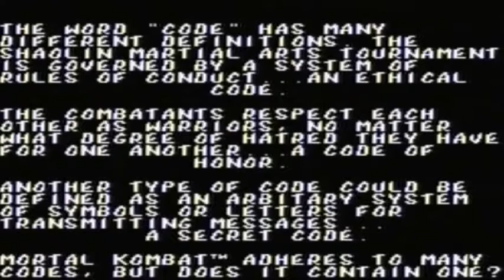LUCAS MACKINTOSH'S RETRO GAMEROOM REVIEW #19 MORTAL KOMBAT 1 AND 2 SEGA MASTER SYSTEM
Lucas Mackintosh Retrospectively reviews Mortal Kombat 1 and 2 for the Sega Master System